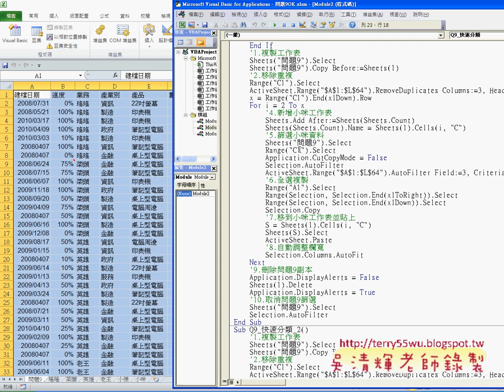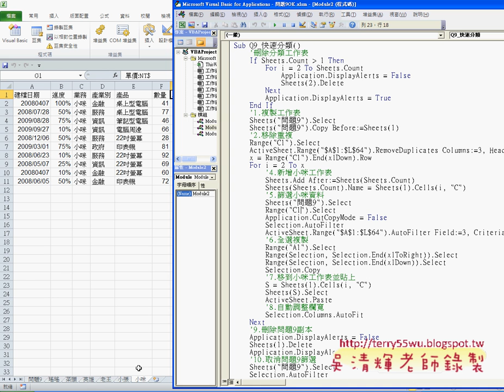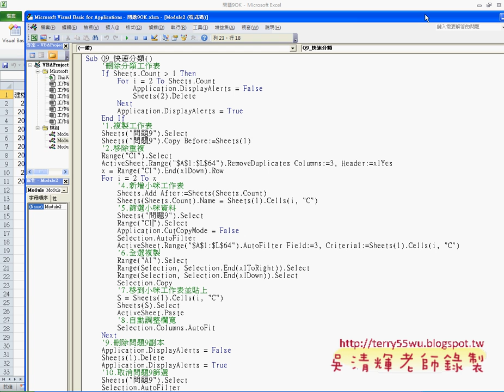01 複習問題9自動分類工作表EXCEL VBA與資料庫 吳老師)52